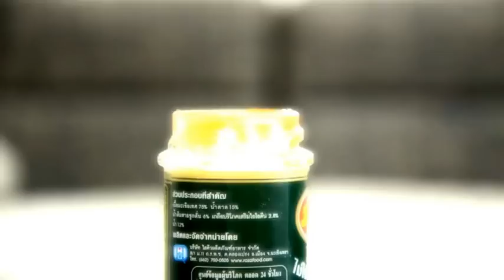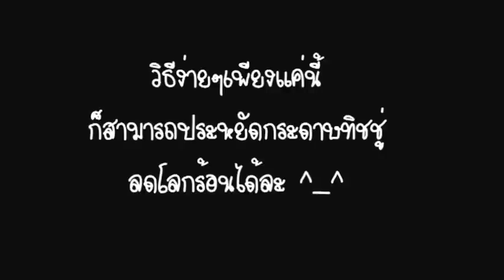วิธีเทซอสที่ง่ายและประหยัดที่สุดในโลก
คลิปสอนเทซอส ที่เข้าใจง่าย และสามารถปฎิบัติตามได้
เห็นหลายคนเทซอสกันไม่ค่อยเป็นอะครับ อีกอย่าง อยากลองกล้องด้วย 555+

This clip shows you how to pour ketchup without any left on the mouth. So enjoy this clip and you will understand. Don't worry if there is Thai subtitle inside, you surely understand from the video.